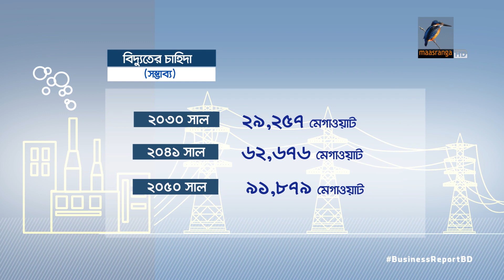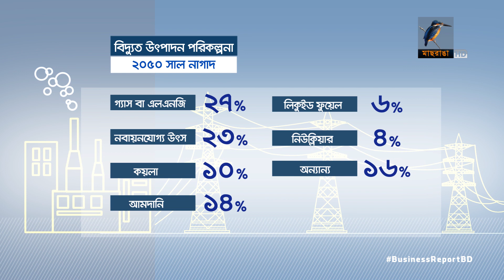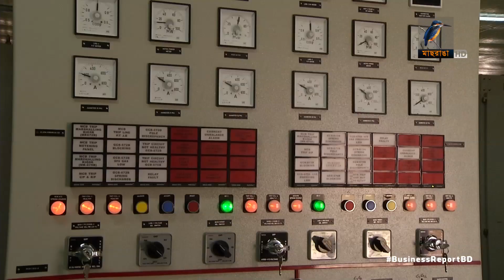জ্বালানি ভর্তুকি সাশ্রয়ে জোর | Bangla Business News | Business Report 2022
বিদ্যুৎ ও জ্বালানি খাতে ভর্তুকির ৪০ ভাগই সাশ্রয় করা সম্ভব। প্রয়োজন পড়বে না দর বৃদ্ধির...

Camera: Bacchu Mridha, Mizanur Rahman.
Editing: Mahbub Alam Shohag.
Graphics: Debashis Roy.
Post Production: Mahafujul Hasan Sajib.
Producer: Emdadul Jahid.
Channel: Maasranga Television.